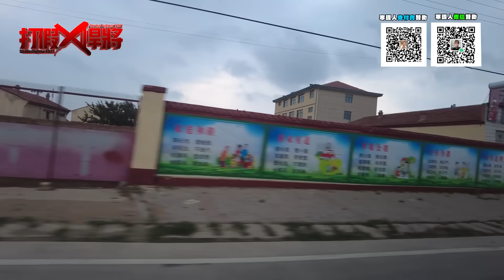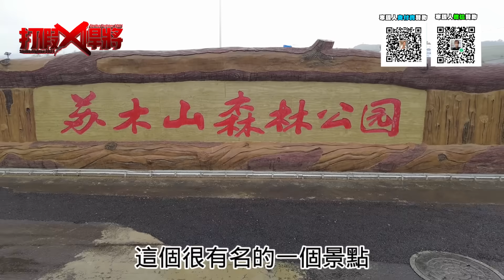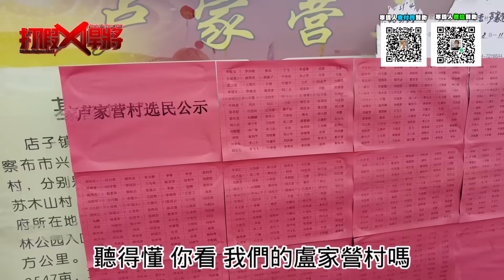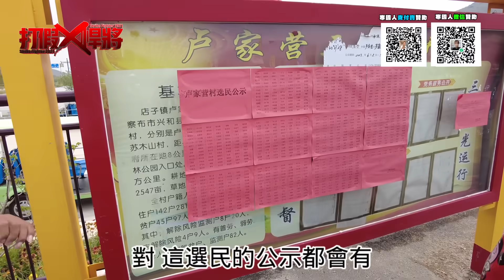驚見內蒙古農村在辦選舉?原來大陸朋友說的都是真的!｜寒國人